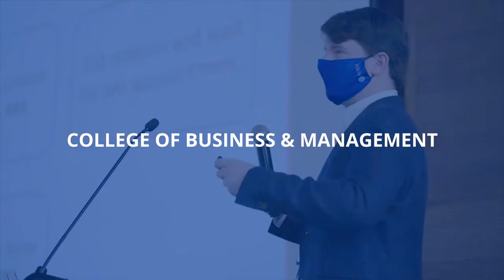College of Business & Management Students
Zainab and Nafeesa, two talented AUBH Students who are enrolled in the College of Business and Management take you through their career aspirations and student experience at the University!